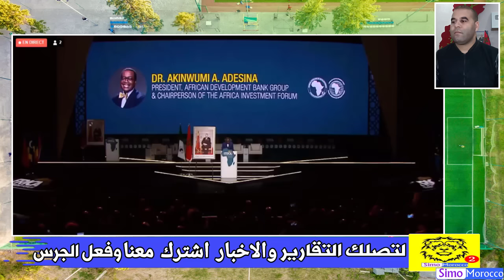المغرب يؤكد أنه قائد إفريقيا ويترك الطوابير لأغنى دولة المغرب يستقبل أشغال منتدى الاستثمار الإفريقي